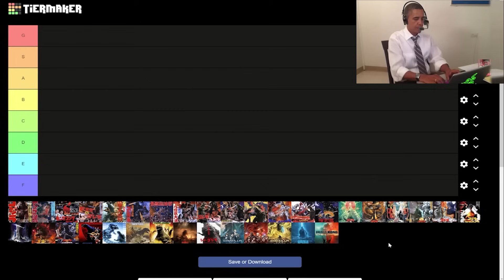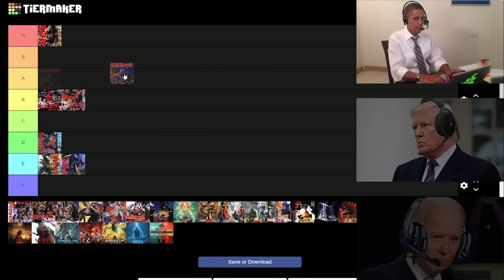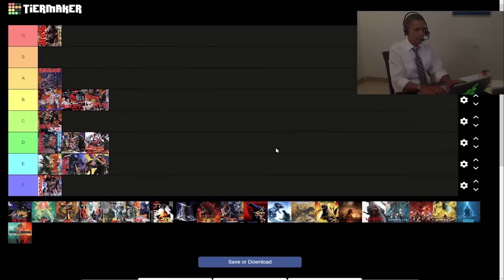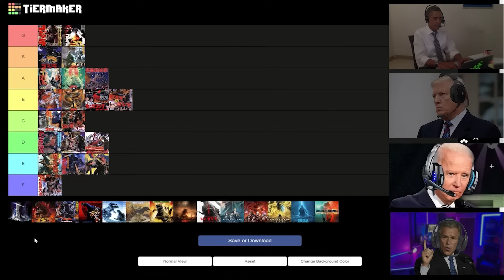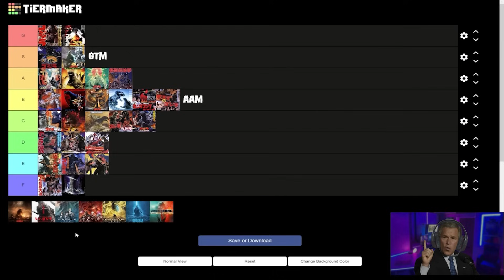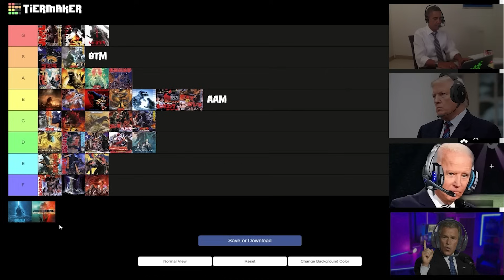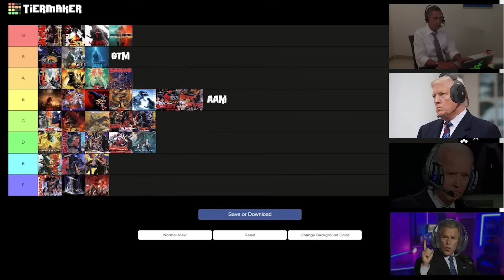US Presidents rank Godzilla Movies (1954 - 2021)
The US Presidents ranking all the Godzilla films. From start to finish.

Voice generated by ElevenLabs.